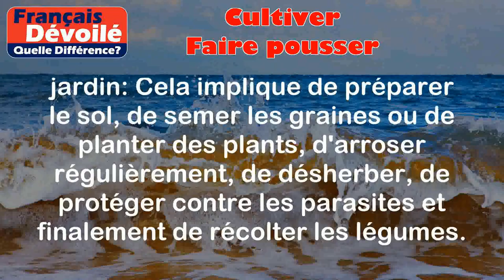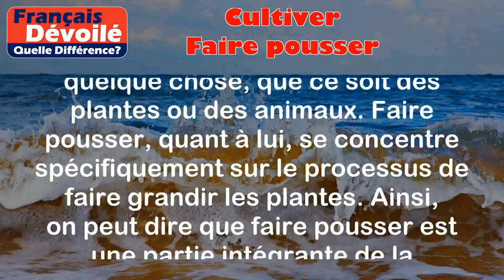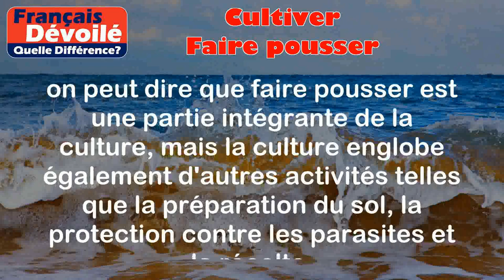Cultiver et Faire pousser (Quelle Diff.)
Cultiver:
La culture se réfère à l'action de cultiver des plantes ou d'élever des animaux dans le but de les faire pousser, se développer et produire un résultat souhaité.

Exemples:
1) Cultiver des légumes dans un jardin: Cela implique de préparer le sol, de semer les graines ou de planter des plants, d'arroser régulièrement, de désherber, de protéger contre les parasites et finalement de récolter les légumes.

2) Cultiver des orchidées à l'intérieur: Cela nécessite de fournir les conditions et les soins adaptés pour que les orchidées puissent pousser, comme la bonne température et l'humidité, une bonne lumière et une bonne aération.

Faire pousser:
Faire pousser se réfère spécifiquement à l'action de permettre à quelque chose de croître et de se développer, généralement en parlant de plantes.

Exemples:
1) Faire pousser des plantes d'intérieur à partir de boutures: Cela implique de prendre une partie d'une plante existante, comme une tige ou une feuille, et de la planter dans un substrat approprié pour qu'elle développe de nouvelles racines et se développe en une nouvelle plante.

2) Faire pousser de l'herbe dans le jardin: Cela pourrait impliquer de semer des graines d'herbe dans une zone déterminée et de fournir les soins nécessaires, comme l'arrosage régulier, pour que l'herbe puisse pousser et couvrir complètement la zone.

Différence entre les deux termes:

La principale différence entre cultiver et faire pousser réside dans le fait que cultiver est un terme plus large qui englobe toutes les actions et les soins nécessaires pour faire pousser quelque chose, que ce soit des plantes ou des animaux. Faire pousser, quant à lui, se concentre spécifiquement sur le processus de faire grandir les plantes. Ainsi, on peut dire que faire pousser est une partie intégrante de la culture, mais la culture englobe également d'autres activités telles que la préparation du sol, la protection contre les parasites et la récolte.